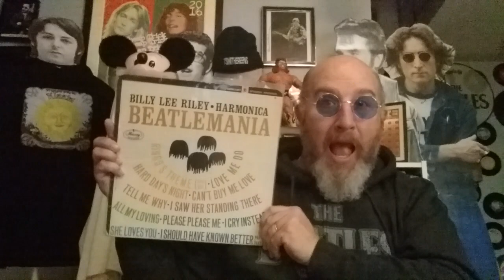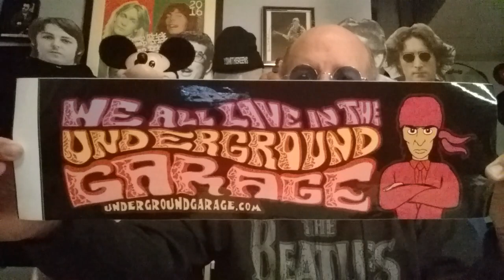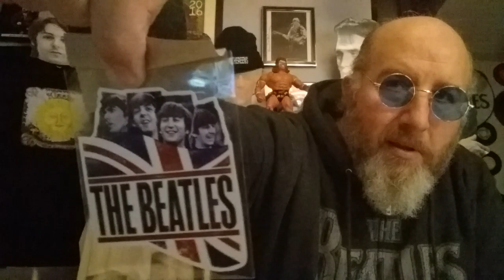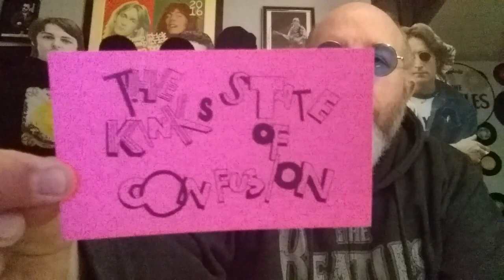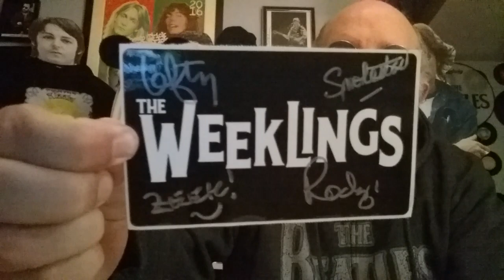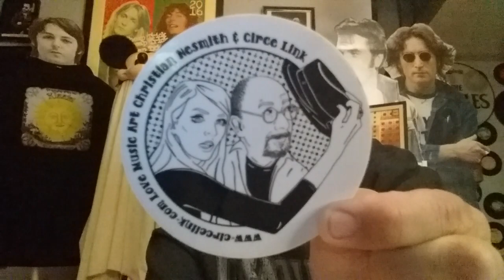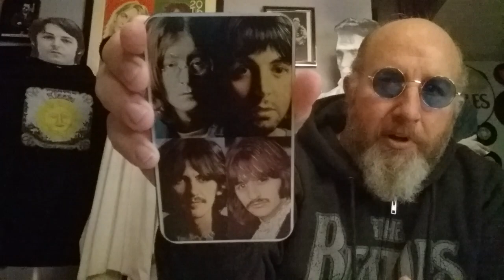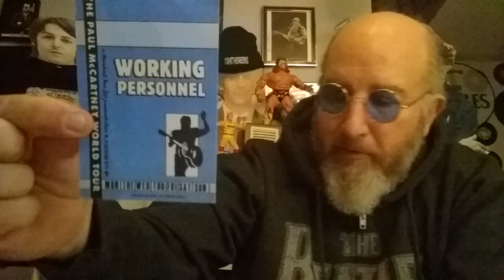Cool music stickers